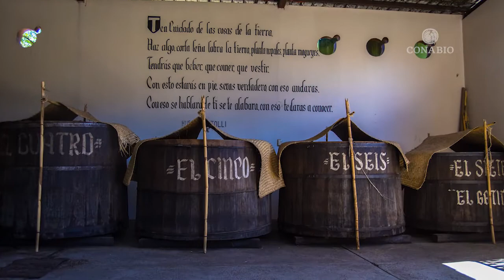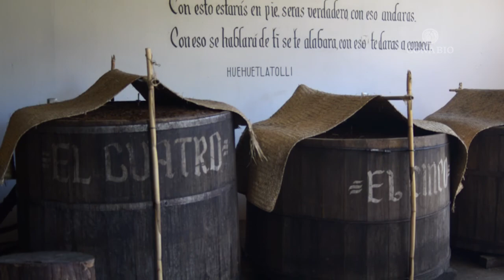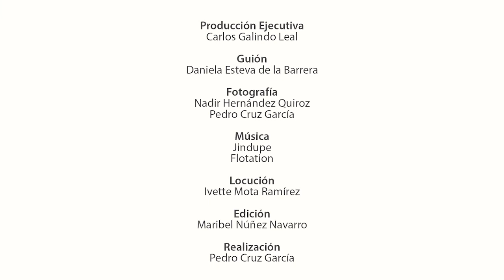IV Reunión Nacional de Manejadores de Maguey Forestal Noviembre 2019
Clip con una reseña de la IV Reunión Nacional de Manejadores de Maguey Forestal, llevada a cabo en Santa Catarina Minas, Oaxaca en noviembre de 2019